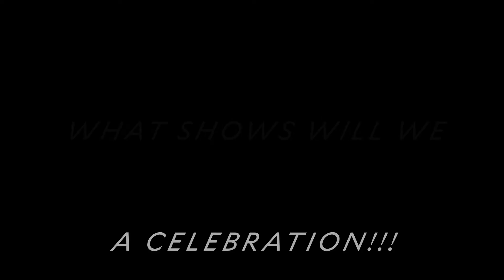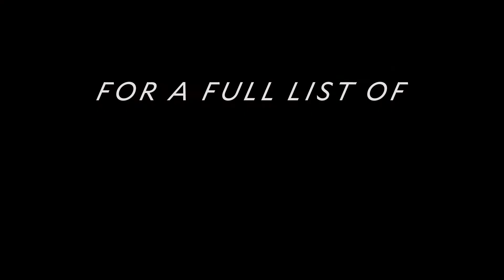Black Theater Festival Trailer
The Black Theater Festival is a virtual celebration of Black artistry. From complete works to works-in-progress to theatrical experiments, the festival is centering and uplifting the voices of Black creators across the diaspora. Come celebrate with us. The spectrum of Blackness is infinite.